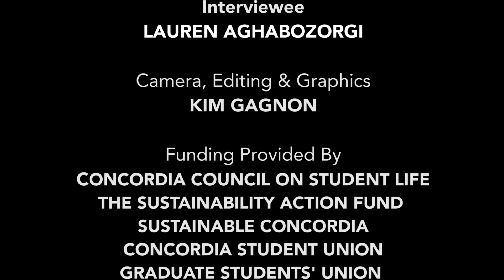Lauren Aghabozorgi on The Structure of the CFC's Board of Directors